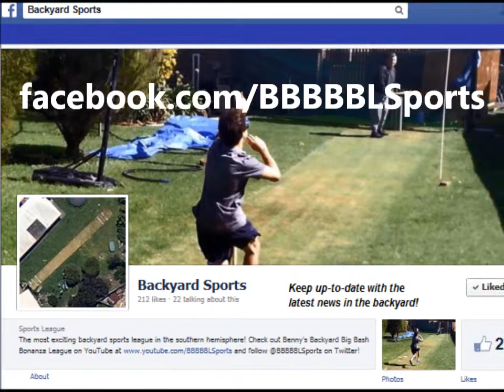Backyard Cricket: Round 8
From a fair while back, here are a few highlights from Round 8 in Benny's Backyard Big Bash Bonanza League, played between Ben and Liam!